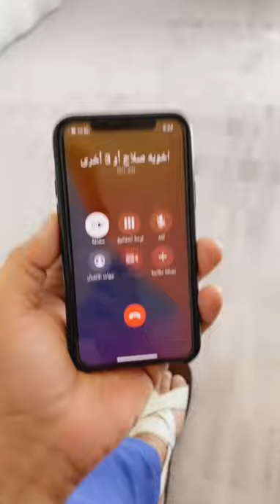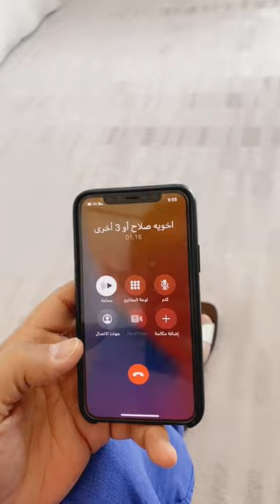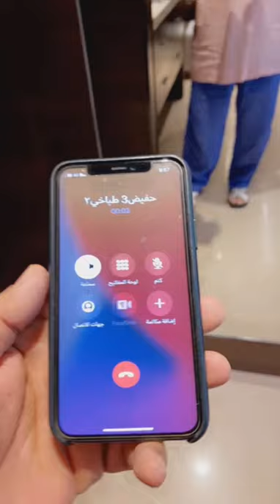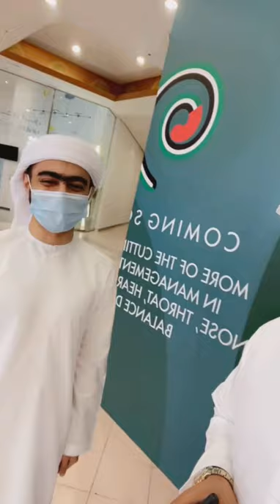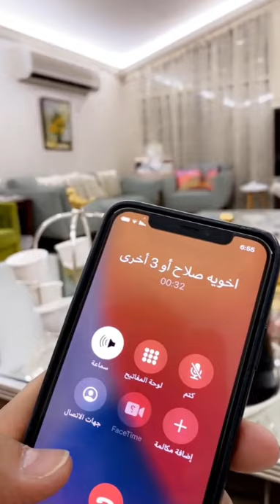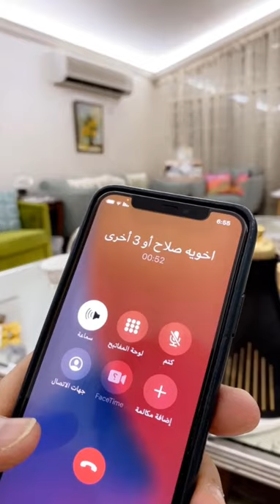خالد_الخالدي.يوميات .رحلة دبي .لقاء مع الدكتور عادل سعيد السجواني 17/10/2020